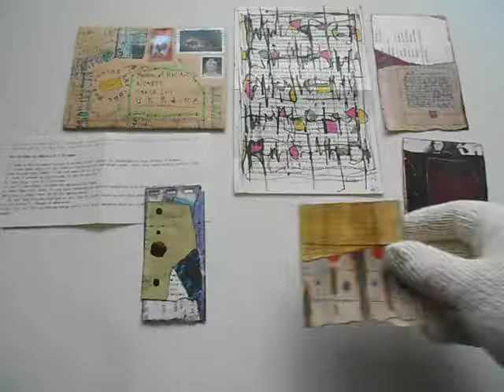Любомир Тимків, представляє: мейл-арт від Nancy Bell Scott.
Museum of  Mail Art